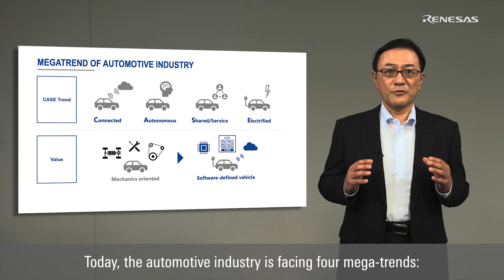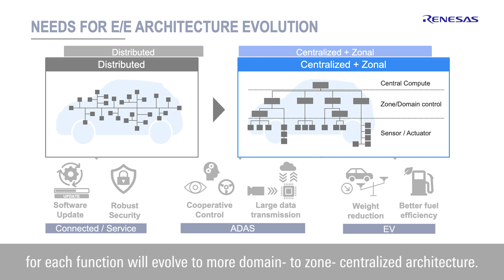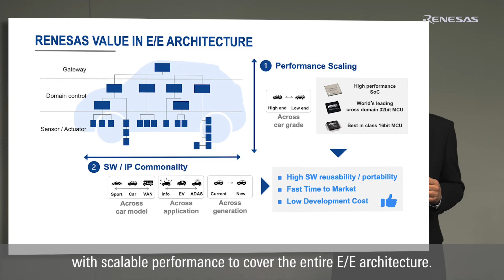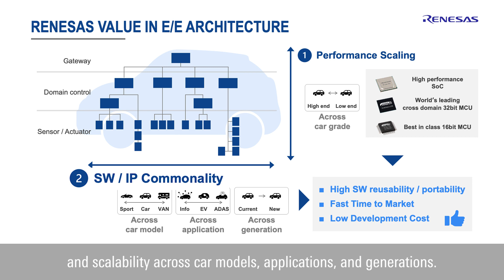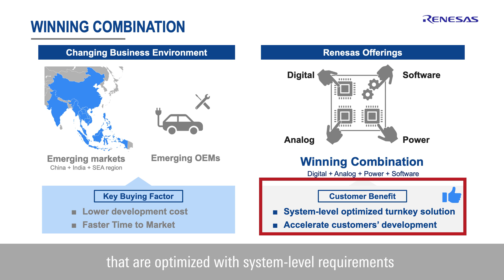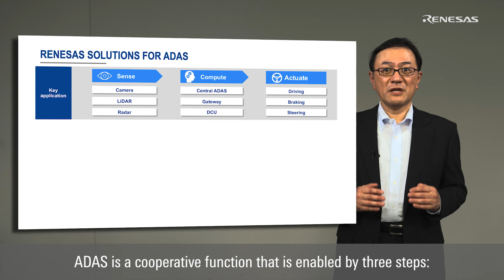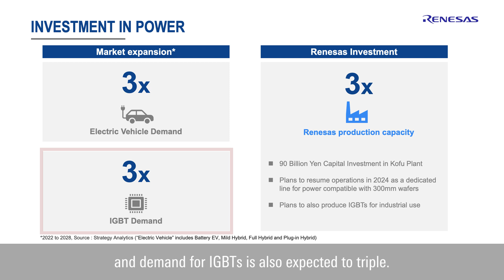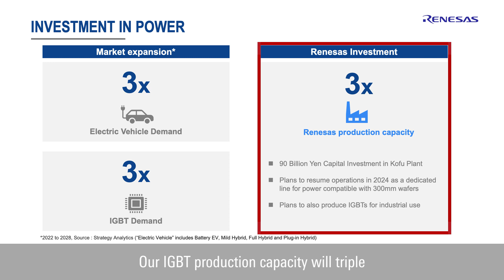Vision and Strategy of Renesas Automotive Business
We will introduce Renesas' strategy for semiconductor solutions that enable next-generation technologies for ADAS and EVs, as well as software-defined vehicles.